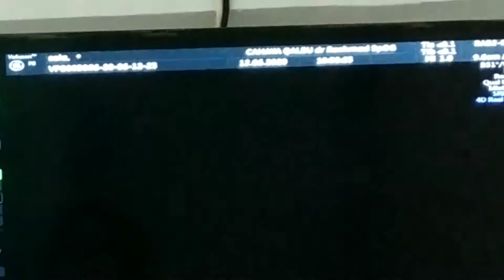USG 4D 5bulan/23weeks